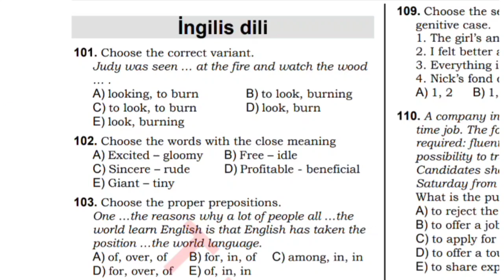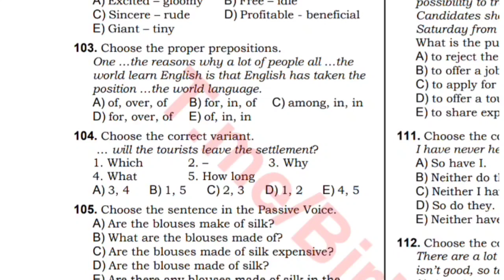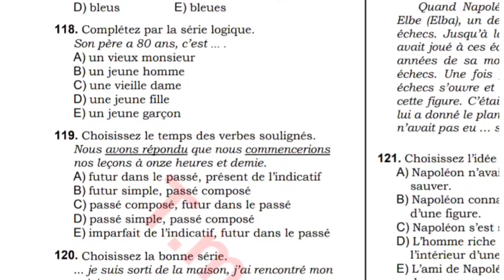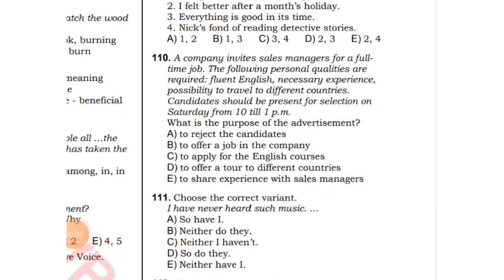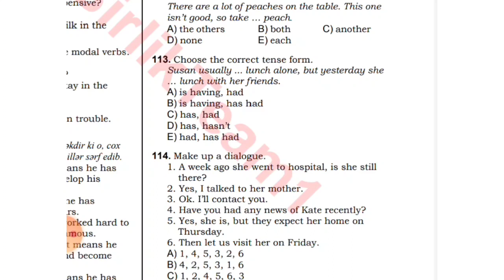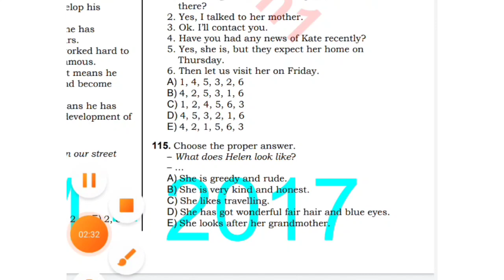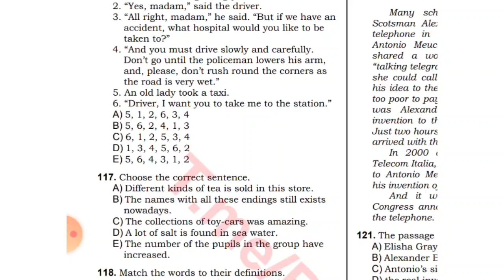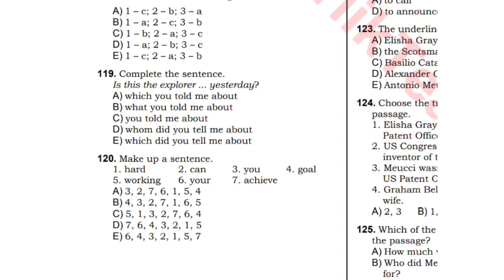İngilis dili sınaq/kollecə hazırlıq 2021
Destek üçün kanala abunə olun